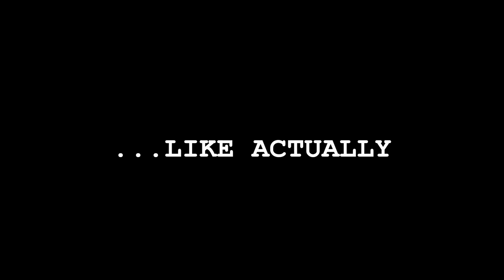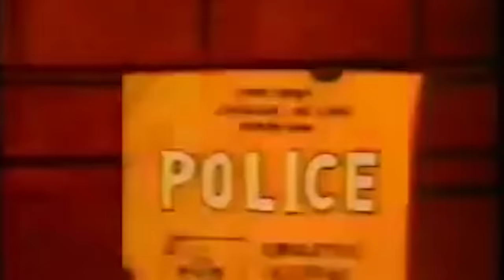CAN YOU PASS THIS NHL GOAL HORNS QUIZ?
YOU MADE IT HAPPEN...AND IT'S FINALLY HERE...THE GOAL HORNS QUIZ!!!